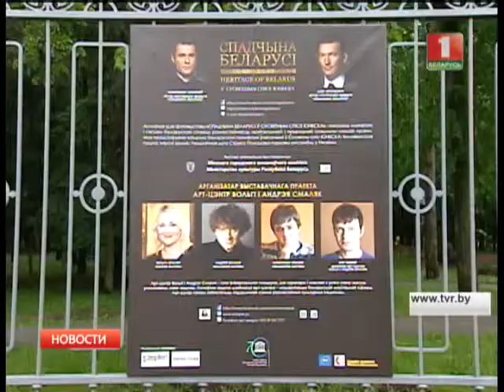Более шести десятков лет Беларусь в составе ЮНЕСКО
За это время реализовано множество проектов в сфере образования, науки, культуры.